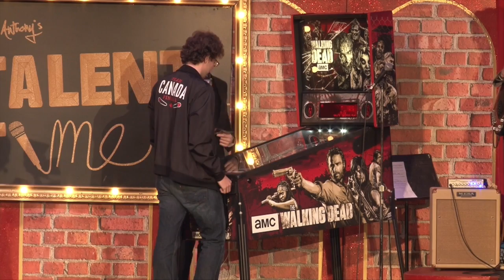World Champion pinball player Robert Gagno on Talent Time.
Talent Time talks to Robert Gagno about living on the autistic spectrum, working on Look Who's Talking with John Travolta and the style he brings to the world of professional pinball. Then he encourages the audience to jump with him as high they can! Robert is currently ranked #1 in Canada and recently became World Champion at ‪#‎PAPA19.‬

Paul Anthony's TALENT TIME is a live Vancouver based Variety show & cable access TV program! Featuring the worlds greatest comedians sprinkled with musical guests and Novelty Acts.

Editor & live director Steven Roste. Shot by Moses Goldfarb, Sarah Worden, Owen Wong and Adrien Martin. Co-host Ryan Beil.  House Band; Toga D’Hore, Docky Duncan, James Higgins and Amine
Bouzaher!  Core Stage Team: Ace Martens, Robyn Volk, Alex Pauls and Branddan Dancer

LIVE SHOW: The first Thursday of every month starting at the Rio Theatre 1660 East Broadway  in Vancouver, BC. Steps from the Commercial/Broadway Station. (September till June) ALL AGES on the balcony! Alcohol service on the main floor (19+ W/2 piece of ID)

Episodes also 5 nights a week on SHAW TV Vancouver and twice daily on the NOVUS NETWORK.

TWIT/PERISCOPE: @TalentTime

Episode #75 | Season 8 | Episode 4 | Jan 2016